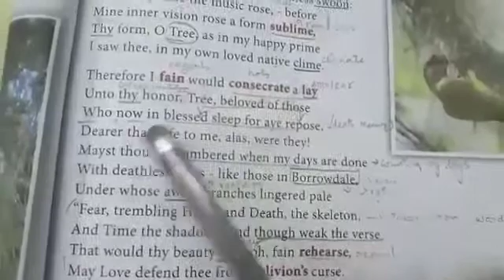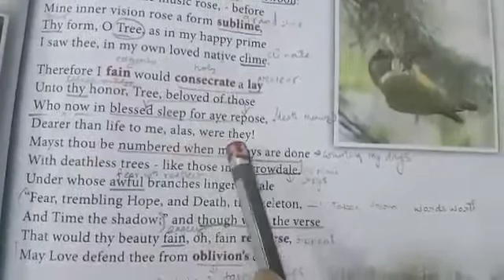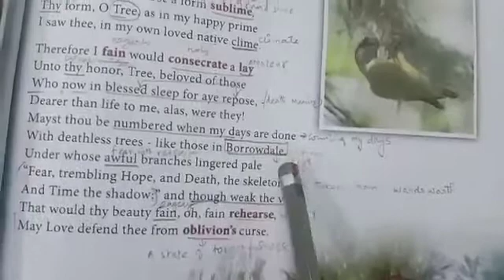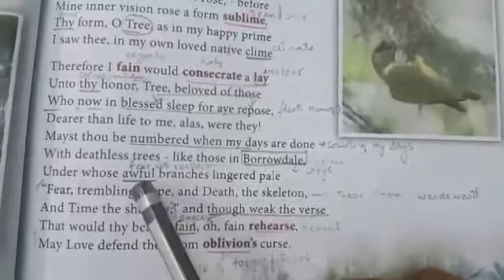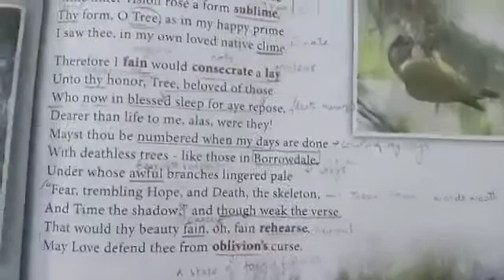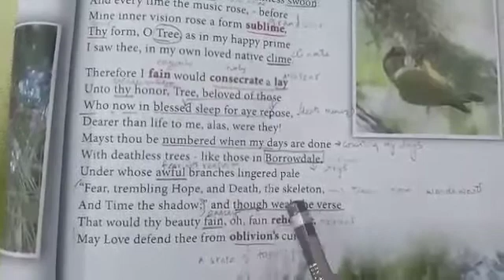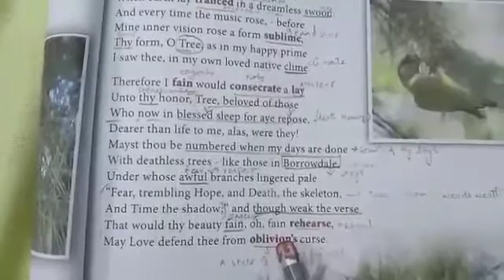12th English, Poem-2 By RK ,Video-3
Our Casuarina Tree by Toru Dutt